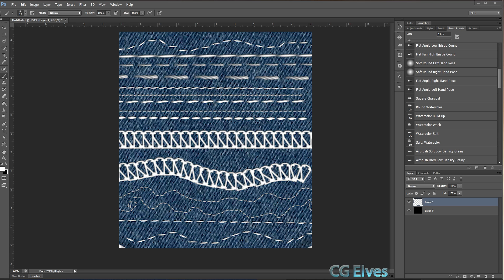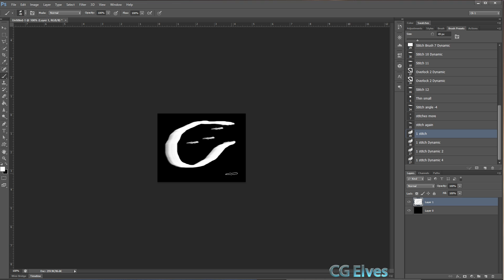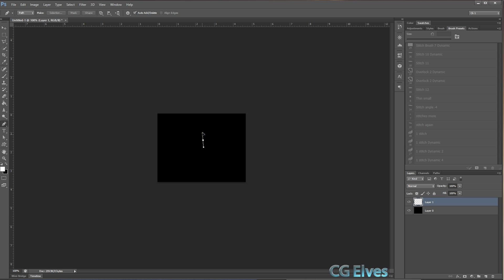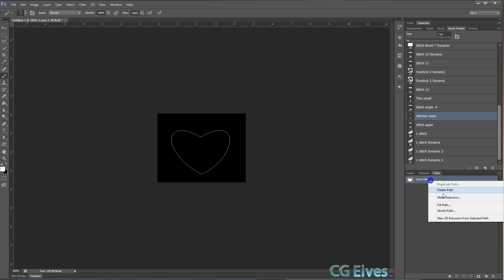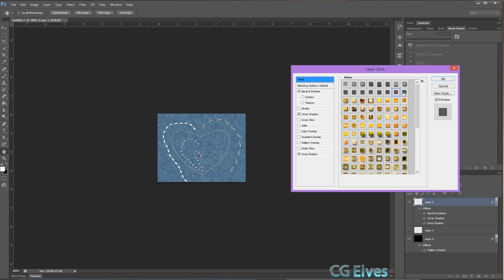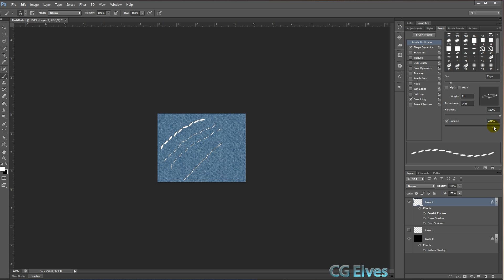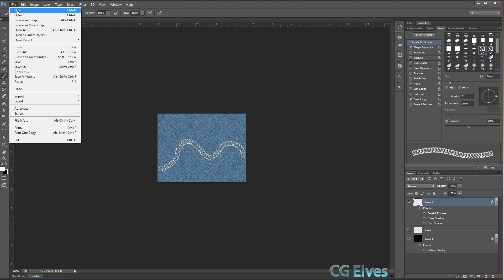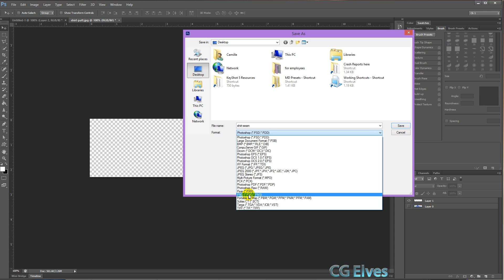Howto Use our Free Photoshop Stitches Brushes Set Tutorial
CGElves.com In this tutorial you'll see how to use our FREE Photoshop dynamic stitch brushes to texture your 3D clothes. Download our free sewing stitch brushes for Photoshp CS6